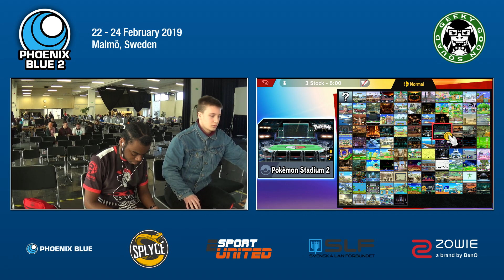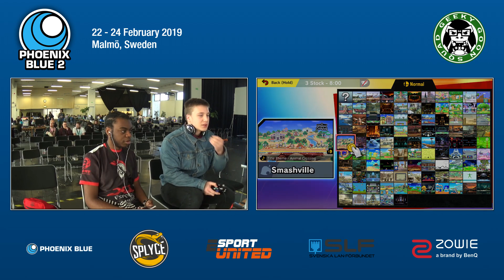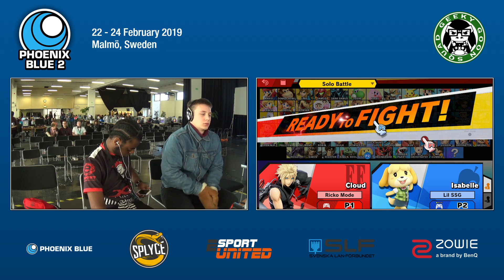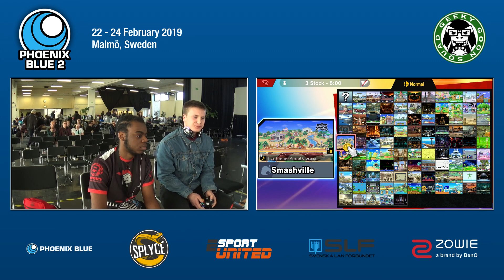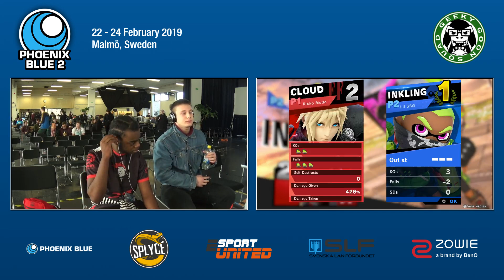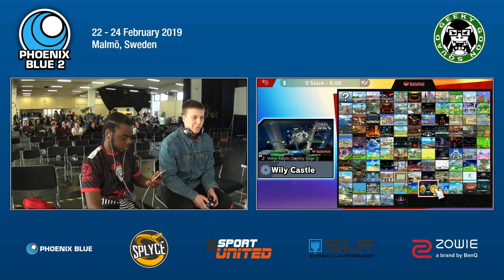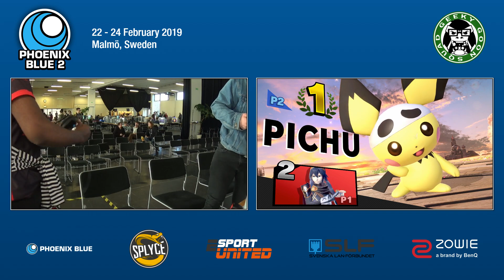PXB2 - XI | SirShyGuy (Isabelle,Inkling,Pichu) Vs. Ricko (Cloud,Lucina) - Winners Round 1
Project Phoenix Blue 2
Malmö, Sweden
22nd - 24th February 2019

If you want to use any content of GeekyGoonSquad, please get in contact using our contact form.